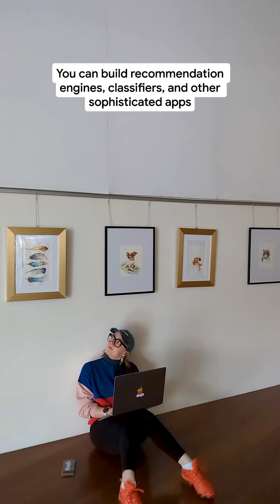Generative AI announcements at Google I/O 2023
Say hello to Codey, Imagen, and Chirp! These three new foundation models in Vertex AI allow developers to generate code, images, and more! Watch along to learn about these Generative AI announcements and other AI announcements from Google I/O 2023.